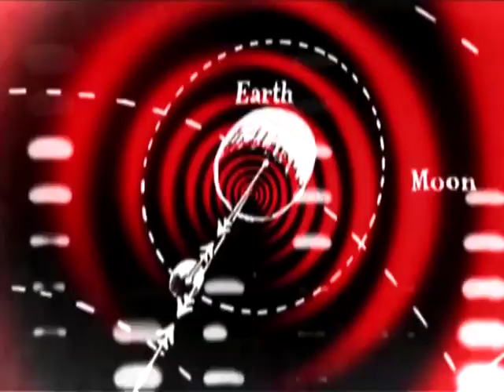JOIN DREMEN REVOLUTION